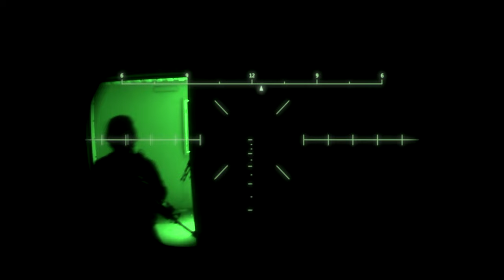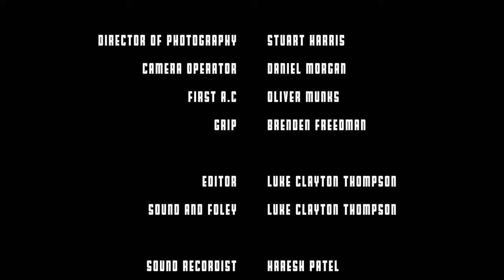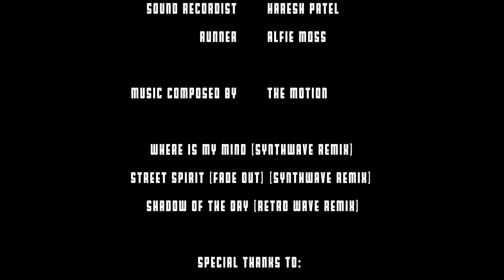AUTO - Multi-Award-Winning Short Film by McGee Films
An ex-military gun-for-hire is tasked with transporting a vehicle across London at night, during a global pandemic. However, he experiences flashbacks to a traumatic mission in Iraq, as he races towards his destination.

AUTO Awards & Nominations:
1. Official Selection Paris International Short Festival 2021
2. Official Selection London Indie Short Festival 2021
3. Official Selection Festival of Toronto 2020

AUTO is written by & starring Max McGee as 'Gun'.
Directed by Tony McGee.

The film also features Andy Constanti as 'Barry Brickman' & Sherise Blackman as 'Detective Constable Hope'.

AUTO is the 2nd film in McGee Films' multi award-winning 'London Trilogy'.
The 1st film 'SHATTERED' and 3rd film 'THAMES' are also available on YouTube.

McGee Films 2020©